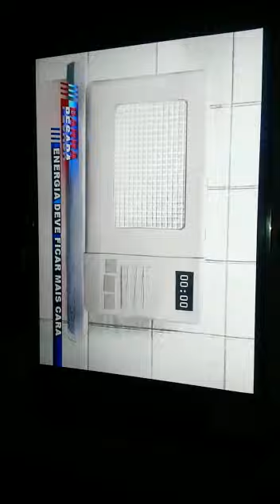Entrevista RBA - Engº Weldon Carlos Elias Teixeira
Entrevista do professor do IFPA - Marabá Industrial à RBA sobre meio de redução do consumo de energia elétrica.